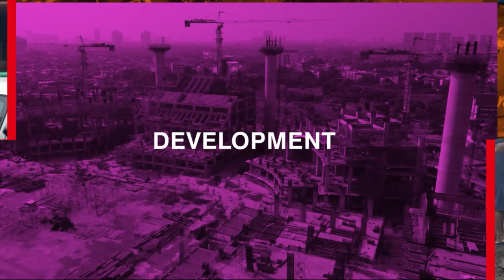Suara Rakyat : DPRD Kota Surabaya Soroti Banjir di Musim Hujan